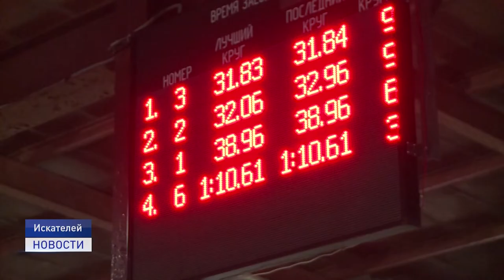ДЕНЬ ОТЦА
17 октября впервые по всей России отметили день отца. Этот праздник был учрежден указом президента Владимира Путина. Как семьи Ненецкого округа отметили самый молодой праздник - расскажем в следующем сюжете.